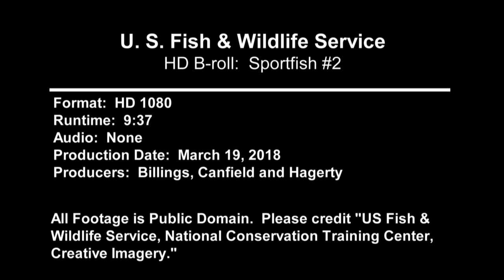Sportfish 2 : Sport Fish | Game Fish | Quarry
Credit:
Publisher: U.S. Fish and Wildlife Service
Contributors: USFWS/NCTC
Wikipedia

HD B-Roll Stock Footage. Produced by the National Conservation Training Center (NCTC) videographers.
USFWS National Digital Library
USA Wildlife Refuges

Game fish, sport fish or quarry refer to popular fish pursued by recreational
anglers, and can be freshwater or saltwater fish. Game fish can be eaten after being caught, or released after capture. Some game fish are also targeted commercially, particularly salmon and tuna.

Location: Gavins Point National Fish hatchery, South Dakota.
Underwater shots of sportfish in aqiarium:
Smallmouth bass (Micropterus dolomieu). Redear sunfish (Lepomis microlophis). Bluegill (Lepomis macrochirus).
Rock Bass (Ambloplites rupestris).
Black Crappie (Pomoxis nigromaculatus). Juvenile muskellunge (Esox masquinongy) – feeding on minnows.
Juvenile muskellunge - larger.